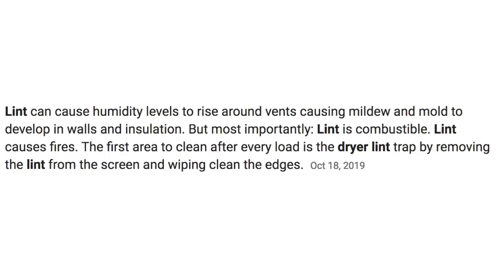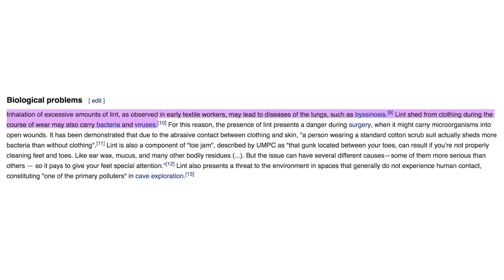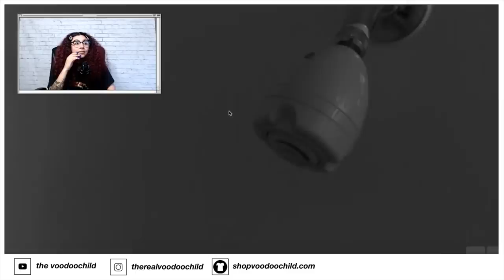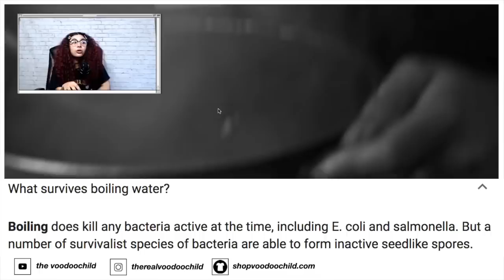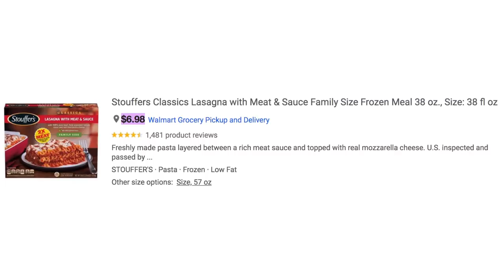SHE BOILED BEEF FAT LASAGNA IN HER DISHWASHER!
✚  NEW VIDEOS THRS - SAT ✚
✚  LIVE STREAMS EVERY WED @ 2PM EST✚
▲ SIGN UP TO GET FASTER NOTIFICATIONS THAN YOUTUBE ▲
SHOPVOODOOCHILD.COM/MEMBERS

▲ TO SUBMIT YOUR TRIBE TEA CONTACT BELOW▲
(EMAIL CHANGE COMING SOON)

▲ BECOME A *FREE* MEMBER OF THE TRIBE AND SUGGEST VIDEO IDEAS! ▲
SHOPVOODOOCHILD.COM/FORUM

° MORE PLACES TO FIND ME ONLINE °

A: American (USA)

A: Sony a5100, iPhone Xs, Logitech HD Pro Webcam C920

A: Final Cut Pro X and OBS Studio